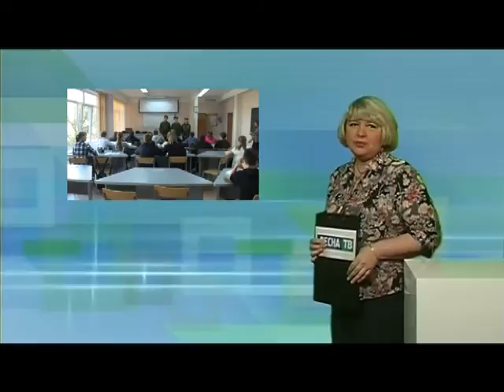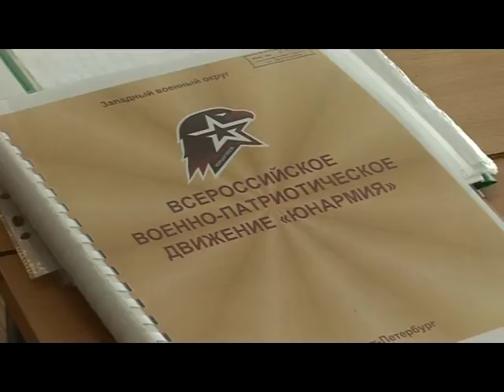Десна-ТВ: День за днём от 19.10.2016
В выпуске:
1. Юнармейцы Десногорска приняли участие в областных сборах.
2. Первокурсники ДЭКа прошли посвящение в студенты.
3. Антитеррористические мероприятия в студенческих общежитиях Смоленска.
4. Итоги соревнований по бадминтону среди школьников.